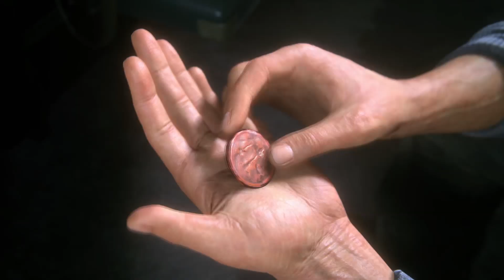PLAYSTATION 5: UNCHARTED 5 | NUEVA INFO | NUEVO ESTUDIO